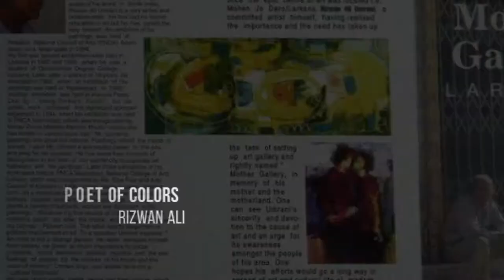Poet of Colours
Art work display at Mother Gallery, Exhibition memories of Artist Rizwan Ali